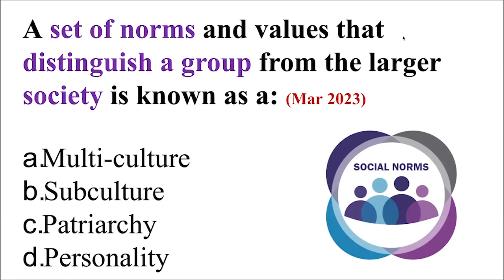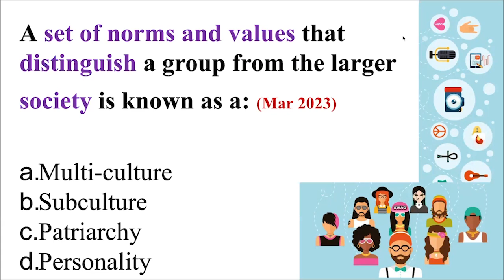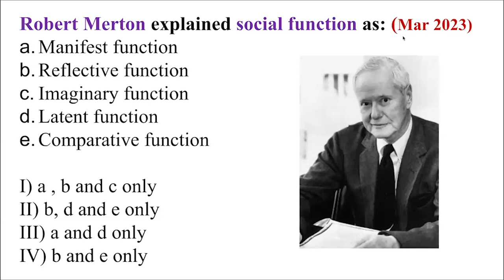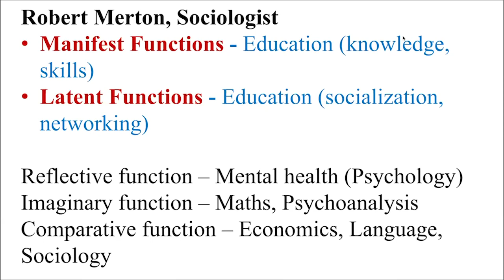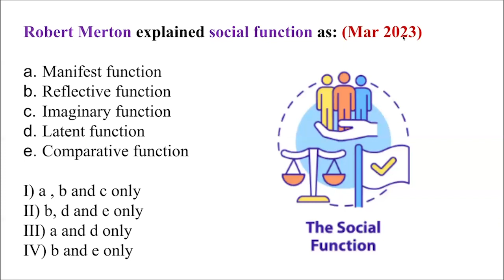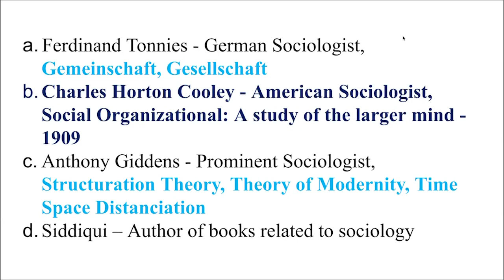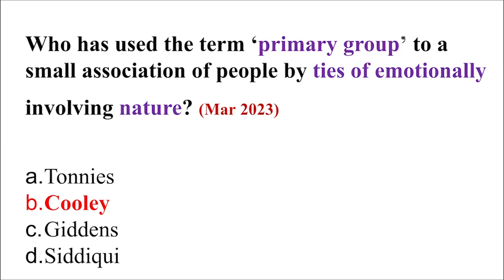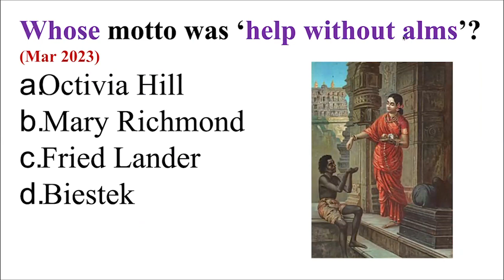UGC NET Dec.2023 | Social Work - PYQ's & Discussion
✅ UGC NET - Paper 1, Commerce, Computer science, English, Economics, Management,  Mathematics,

✅SCERT Lecturer

✅ Personalized Mentorship

✅Most Updated